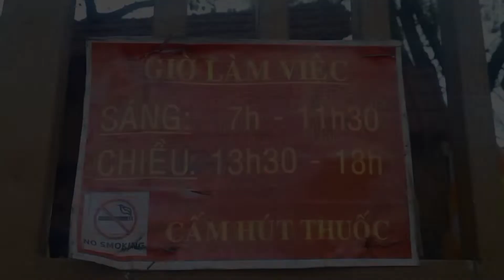Thầy Thích Tâm Phúc Tức Giận Phản Đối Các Kênh YouTube Lấy Hình Ảnh Của Thầy Khi Chưa Được Phép